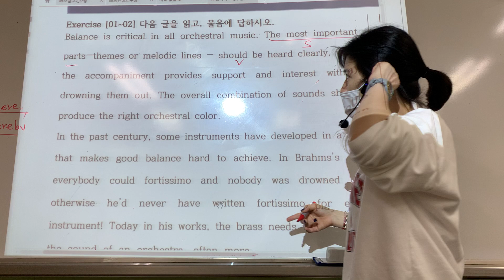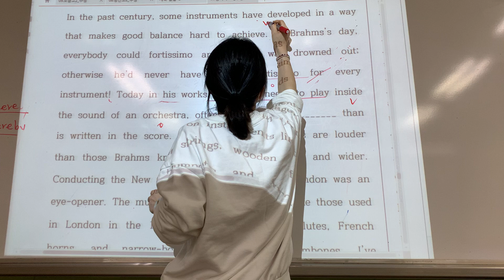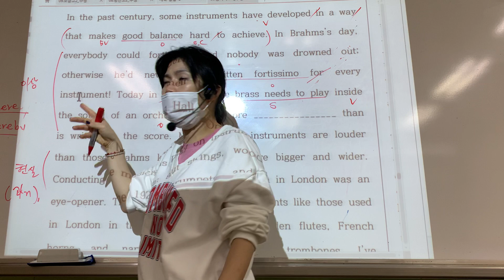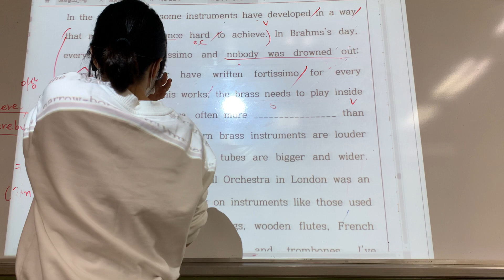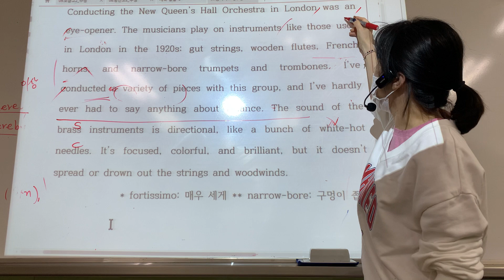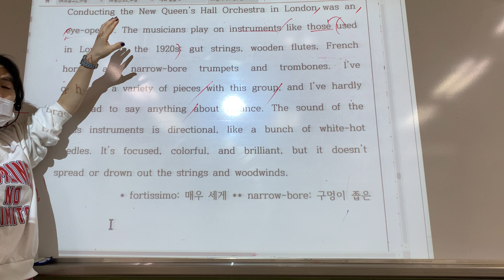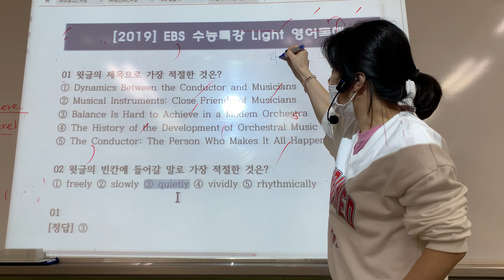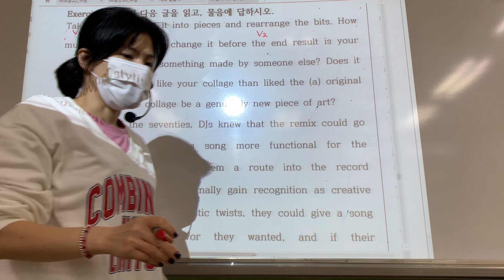수특라이트 17강 1-2번